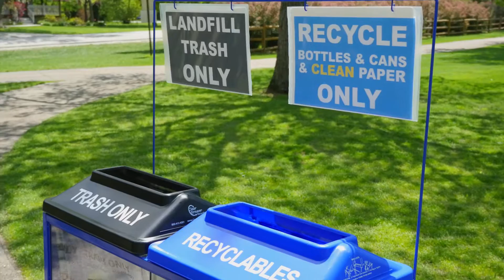Crystal Clear Recycling - ClearStream Recycling